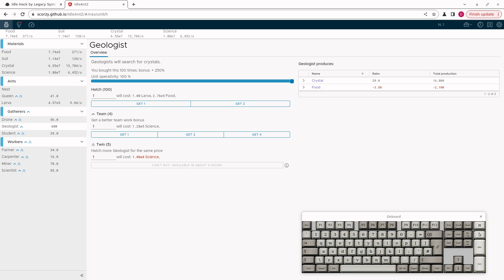video b 4304